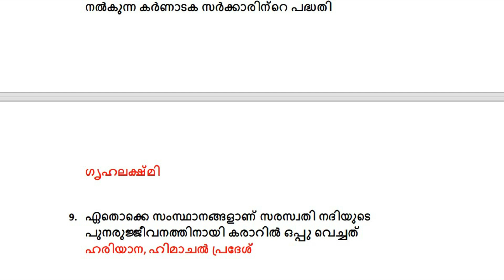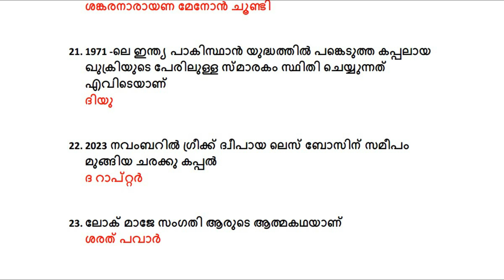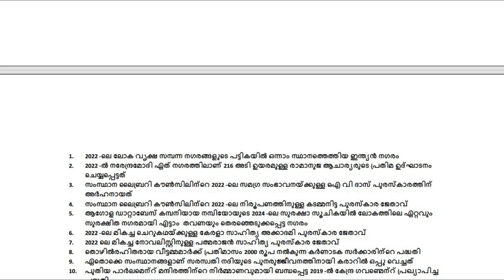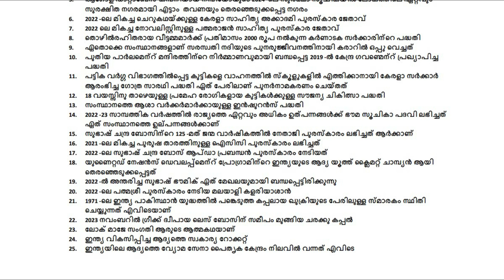CURRENT AFFAIRS FOR Kerala PSC EXAMS ആനുകാലികം 2024 | LDC LGS LPUP LSGISecretary | Part 65